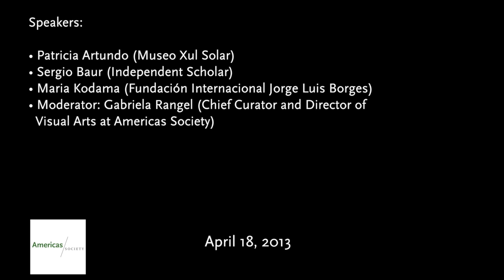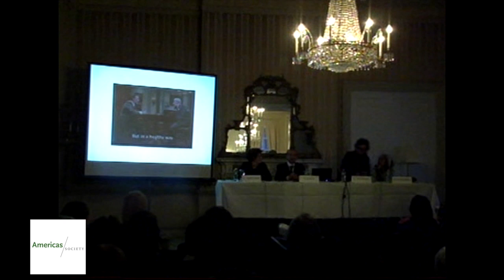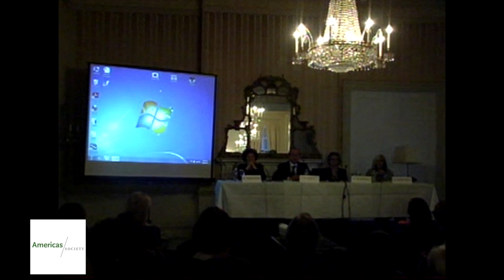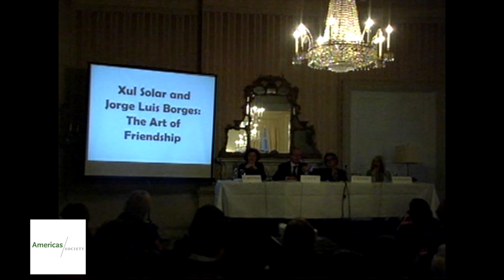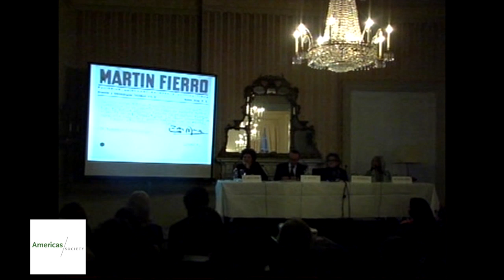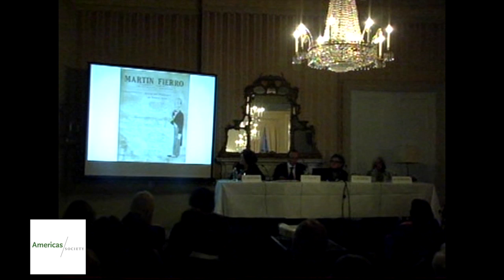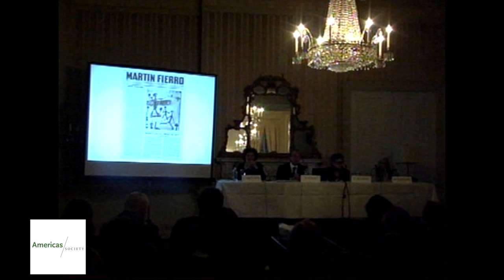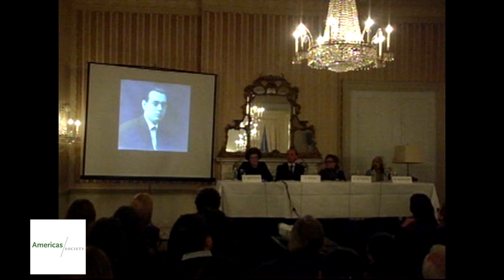Friendship and Cosmopolitanism in Argentine Art and Literature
In conjunction with Xul Solar and Jorge Luis Borges: The Art of Friendship, contributors to the exhibition's catalogue examined the creation of a cosmopolitan movement in the midst of the cultural effervescence occurring within Buenos Aires in the 1920s. The panel discussed the development of a distinct local identity informed by the European avant-garde, which was epitomized by the friendship between artist Xul Solar and writer Jorge Luis Borges.